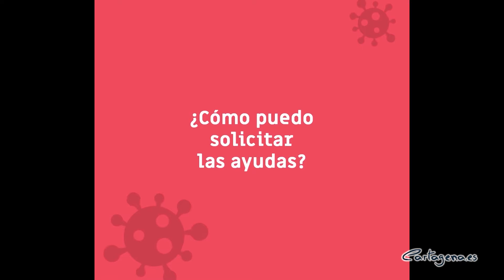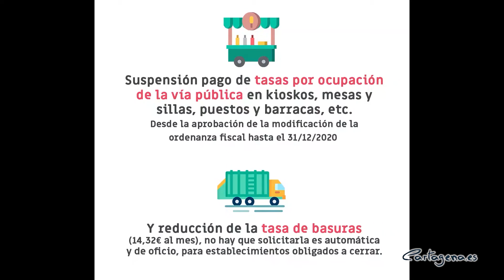Todas las ayudas y herramientas para los afectados por la crisis del coronavirus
El variado abanico de ayudas y recursos que el Ayuntamiento de Cartagena ha puesto a disposición de los cartageneros con motivo de la crisis sanitaria del COVID-19 está recopilado en la web de la Agencia de Desarrollo Local y Empleo, donde autónomos, empresas, cooperativas, entidades, personas desempleadas y trabajadoras pueden encontrar todas las herramientas a las que se pueden acoger para hacer frente a las dificultades económicas surgidas por el efecto del coronavirus.

Así, entre las herramientas puestas en marcha para empresas y comercios, los cartageneros y cartageneras pueden acogerse a las ayudas al pago en la totalidad del recibo del agua, en los consumos comprendidos entre el 14 de marzo y el momento en el que termine el cese de actividad.

Otras de las iniciativas que se han llevado a cabo y de las que pueden beneficiarse los cartageneros es el aplazamiento del impuesto municipal de vehículos o la reducción de la tasa de basuras, así como la suspensión del pago de tasas por ocupación de la vía pública en kioskos, mesas o puestos de venta ambulante, o la autorización de ampliación de superficie de las terrazas ocupadas con mesas y sillas.

La web de la ADLE recoge, de manera simplificada y en un solo clic, toda la información de ayudas y herramientas diferenciada por ámbitos (empresas, autónomos y autónomas; personas trabajadoras; sectores profesionales; campañas solidarias), para que cada usuario que lo requiera pueda acceder a todos los recursos puestos a su disposición. Además, por sectores profesionales, las ayudas y guías de medidas se diferencian entre hostelería; turismo; comercio e industria; sanidad, consumo y bienestar social, y agricultura, pesca y alimentación.

Asimismo, desde la ADLE se han puesto en marcha diferentes acciones formativas de manera telemática y webinars para facilitar a las personas desempleadas el acceso a un puesto de trabajo. Entre estas iniciativas, destaca el proyecto pionero a nivel regional sobre charlas telemáticas por sectores empresariales, que cada semana aborda un sector con expertos y representantes de empresas.

“El Ayuntamiento de Cartagena y la Agencia de Desarrollo Local y Empleo han puesto durante esta crisis sanitaria todos sus recursos al servicio de los cartageneros y cartageneras”, ha destacado la concejala de Educación, Empleo y Empresa y presidenta de la ADLE, Irene Ruiz. “Hemos escuchado a todos los sectores e intentamos responder a todas sus demandas y necesidades en esta difícil situación que estamos atravesando”, ha subrayado.

A su vez, la ADLE ha habilitado un servicio de atención telefónica para facilitar información y resolver dudas de manera personalizada a empresas y autónomos, en horario de 9:00 a 14:00 horas, de lunes a viernes.